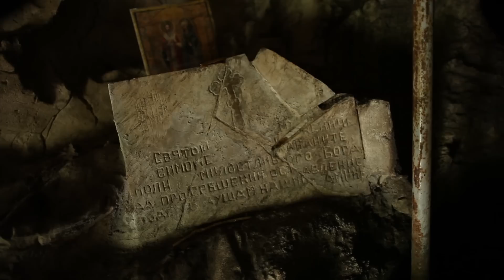История Христианства в Абхазии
Документальное кино о двухтысячелетней истории христианства в Абхазии.

По благословению председателя совета Священной Митрополии Абхазии архимандрита Дорофея (Дбар) и настоятеля монастыря святого апостола Симона Кананита иеромонаха Андрея (Ампар).

Режиссер: Сергей Язвинский
Операторы: Сергей Язвинский, Вячеслав Иванов
Менеджеры проекта: Герман Маршания, Тенгиз Тарба